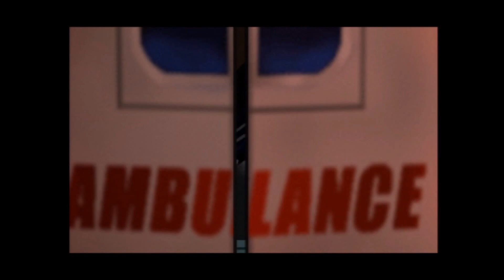Spider Man PS1 Pt 3 I love Venom